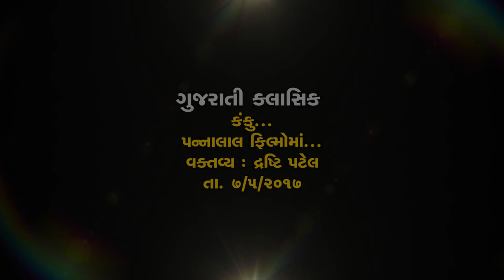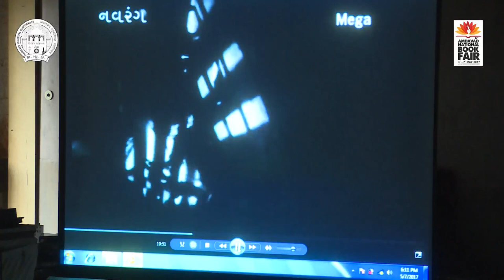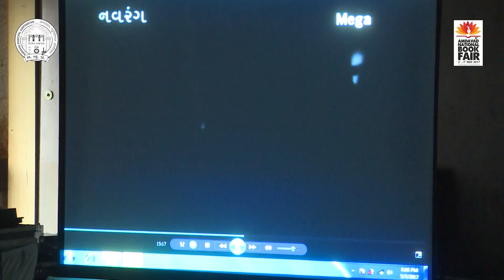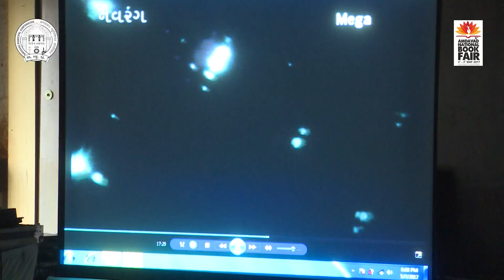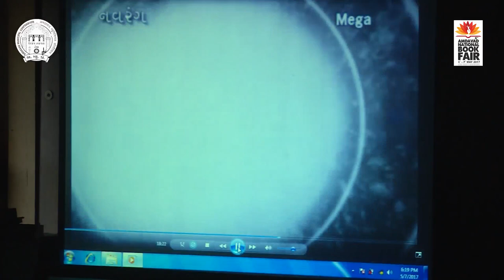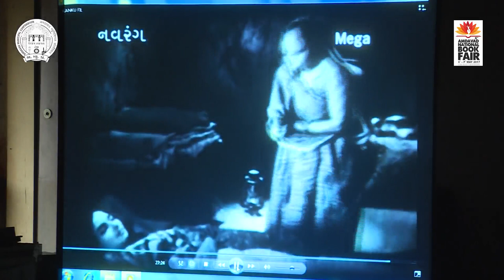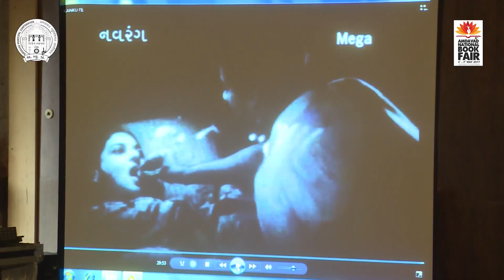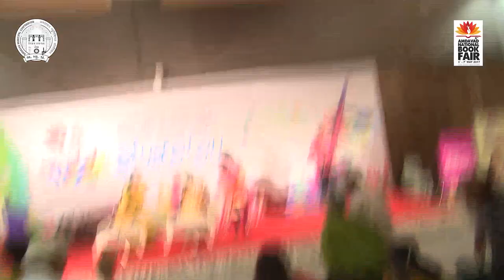7/5/2017 : Kanku - Drashti Patel